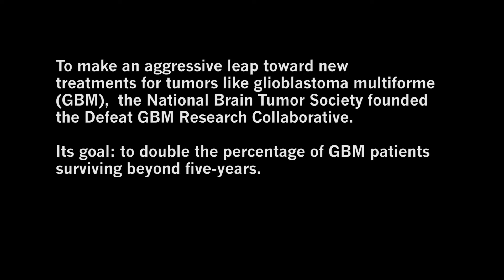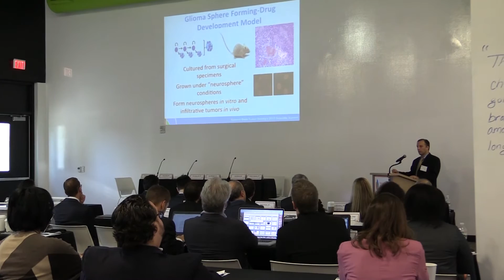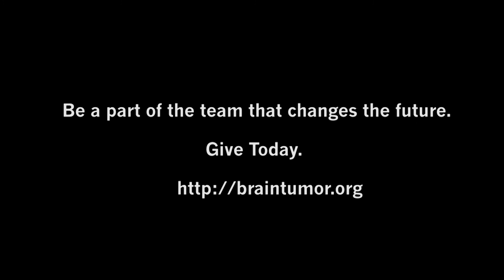An Aggressive Leap Forward: The Defeat GBM Research Collaborative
Glioblastoma is aggressive, highly resistant to treatment, and the deadliest of high grade gliomas. Taking it down is a group effort. Learn more about how the Defeat GBM Research Collaborative is aggressively targeting GBM and how NBTS helps bring the best and brightest together. And we need your help.